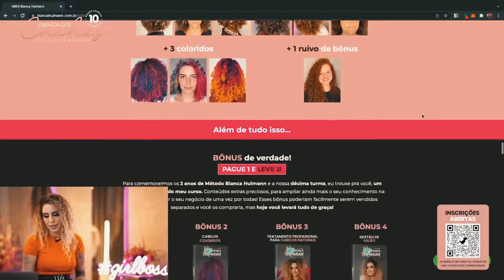Depoimento - Bianca Hulmann